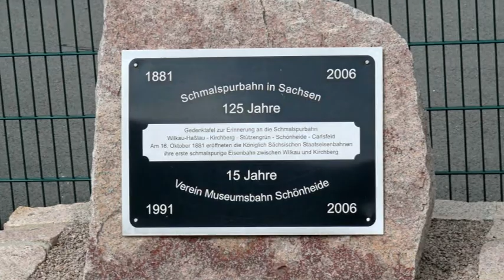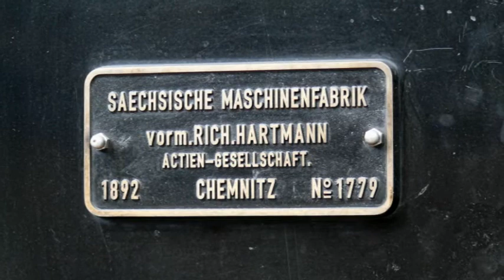Narrow-gauge railway in Schönheide, Saxony / Schmalspurbahn im sächsischen Schönheide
Due to the corona pandemic, no trips are possible yet. That's why I take another look in the map with old pictures.
In September 2009 I was on holiday for a few days in the town of Schönheide in the German state of Saxony. At that time there was an open day at the modeling company Busch. On the occasion of that celebration, the Museumsbahn Schönheide also drove their narrow gauge steam train with the engine 99 516, a Saxon 4K from 1892 from the firm Hartmann from Chemnitz. Follow me on the ride of about 4 km with the narrow-gauge train from Schönheide to the brusch factory in Stützengrün.
(In 2009, unfortunately, I only had the option to shoot low-resolution video.)

Aufgrund der Koronapandemie sind noch keine Ausflüge möglich. Deshalb schaue ich mir die Mappe mit alten Aufnahmen noch einmal an.
Im September 2009 machte ich einige Tage Urlaub im kleinen Ort Schönheide in Sachsen. Zu dieser Zeit gab es einen Tag der offenen Tür bei der Modelbaufirma Busch. Anlässlich dieser Feier fuhr die Museumsbahn Schönheide auch ihren Schmalspurzug, gezogen von der Dampflok 99 516, einen sächsischen 4K aus dem Jahr 1892 der Firma Hartmann aus Chemnitz. Folgen Sie mir auf der ca. 4 km langen Fahrt mit dieser Schmalspurbahn von Schönheide zur Bürstenfabrik in Stützengrün.
(Im Jahr 2009 hatte ich leider nur die Möglichkeit, Videos mit niedriger Auflösung aufzunehmen.)

In verband met de coronapandemie zijn er voorlopig nog geen reisjes mogelijk. Daarom grijp ik nog maar eens in de doos met oude opnames.
In september 2009 was ik een paar dagen op vakantie in het plaatsje Schönheide in de Duitse deelstaat Saksen. Op dat moment was daar open dag bij de modelbouwfirma Busch. Ter gelegenheid van dat feest reed ook de Museumsbahn Schönheide met hun smalspoor stoomtrein 99 516, een Sächsische 4K uit 1892 van de firma Hartmann uit Chemnitz.
Volg mij bij het ritje van een kleine 4 km met deze smalspoortrein van Schönheide naar de borstelfabriek in Stützengrün.
(In 2009 had ik helaas alleen de mogelijkheid om videobeelden met lage resolutie te maken.)